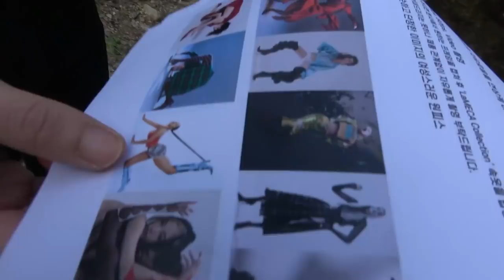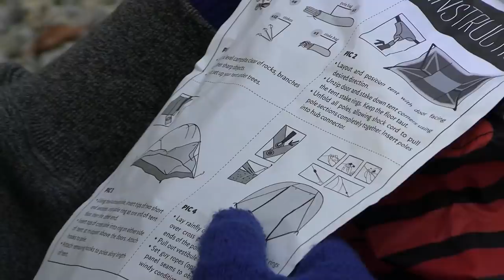[ENG SUB] 톰총과 제리빈 시리즈 (ep.1) - 우리 속옷??? 광고 들어왔어요!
YGX의 안무가 SILVERGUN 과 SUBIN의 대환장 케미스트리
이들이 보여줄 앞으로의 케미 여정 시리즈를 기대해 주세요.

Enjoy the chemistry of YGX Choreographers SILVERGUN and SUBIN

YGX (@ygx_official)
- Starred

SILVERGUN (@silvergunnnn)
SUBIN (@subin_o.o_)

* 코로나 방역수칙을 철저히 준수하여 촬영하였습니다.
* This content was filmed thoroughly followed by Corona quarantine rules.